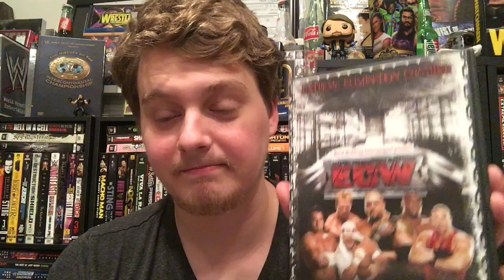WWE Crown Jewel RANT